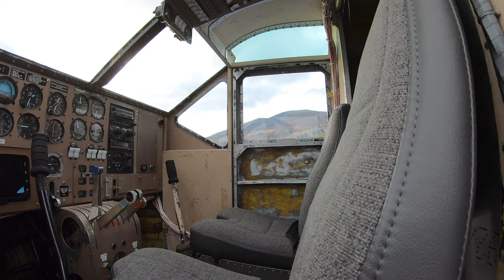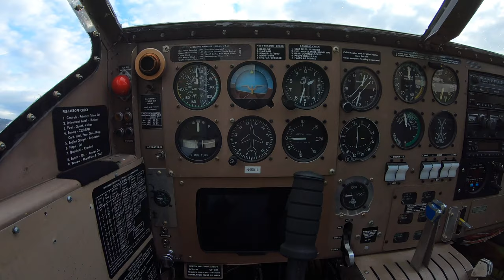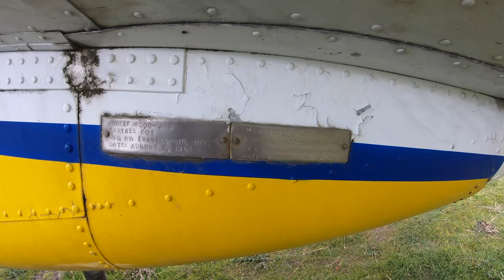RARE Evangel 4500-300 N4501L in Penticton BC Canada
Only 8 built and the last flying Evangel 4500-300 with the registration N4501L arrived in Penticton BC Canada on October 14th 2019 for a paint job.